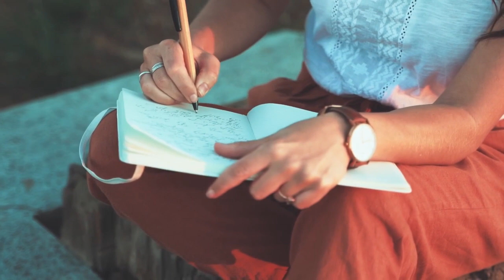Why Age Should Not Stop You From Learning | Mary Scott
The bottom line here is you are never too old to learn new skills and tasks. The key here is the art of repetition. Just keep doing it until you do it well. It really is that simple. Let me know how you go with that.